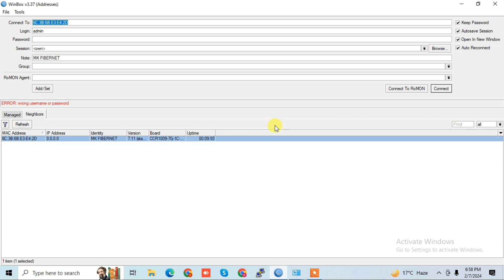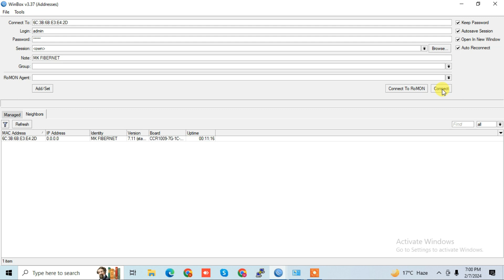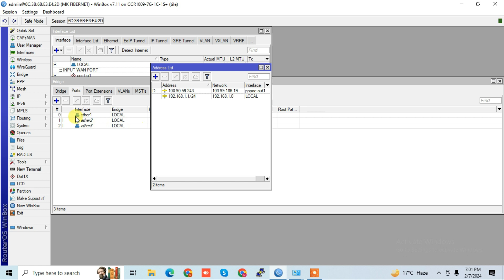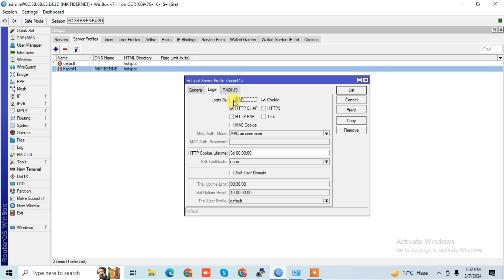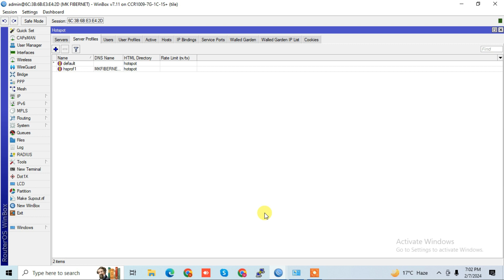Hotspot Configuration on Mikrotik | Mikrotik hotspot configure very easy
Configuring a hotspot on a MikroTik router involves several steps. Here's a basic outline of the process:

Setting up DHCP Server: Ensure that the DHCP server is configured on the MikroTik router to assign IP addresses to clients connecting to the hotspot.

Creating a Bridge Interface: Set up a bridge interface that will bridge the Ethernet and wireless interfaces together.

Setting up Wireless Interface: Configure the wireless interface with the appropriate settings such as SSID, security, frequency, and mode.

Configuring Hotspot: Enable the hotspot feature and configure settings such as login page appearance, authentication method (e.g., local, RADIUS), user profiles, etc.

Configuring Firewall Rules: Create firewall rules to allow hotspot traffic and to redirect HTTP traffic to the hotspot login page.

Customizing Hotspot Login Page (Optional): Customize the hotspot login page according to your preferences or branding.

Here's a simplified version of the commands you might use in the MikroTik RouterOS terminal to set up a basic hotspot: